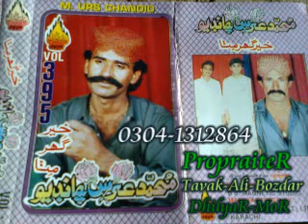Urs Chandio Old Vol 395 Songs Dado Dendo Aa Piyar Tavak Ali Bozdar